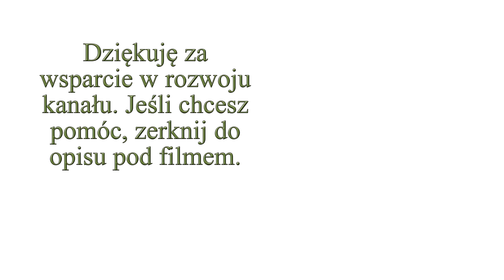Co tak śmierdzi w ogrodzie? Moc gnojówki w szklarni. Pomidory odżyły - Ogrodowe pierdamony 143